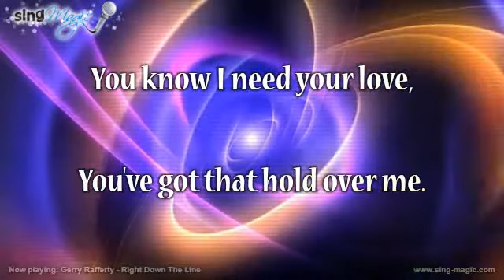Gerry Rafferty Right Down The Line Karaoke Version Instrumental